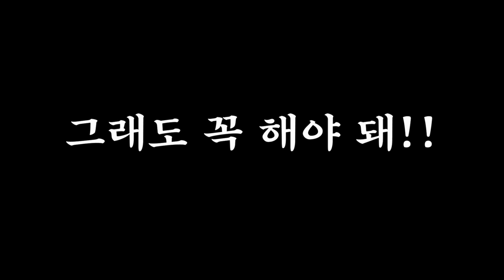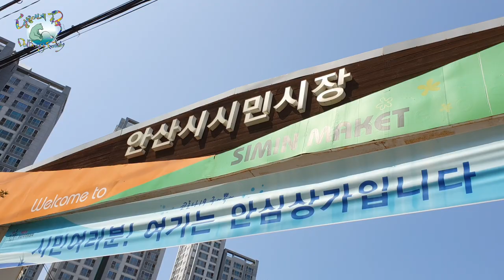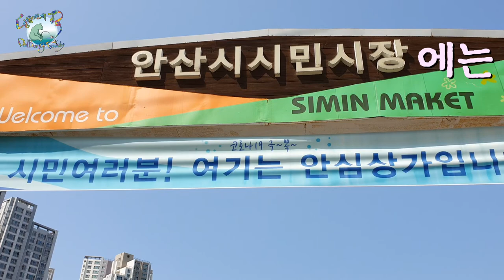먹거리 볼거리가 넘치던 안산시민시장!! 지금은 어떤 모습일까요?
다양한 볼거리와 먹거리가 있어 즐거운 추억이 많은 안산 시민시장!!
정말 오랜만에 다시 가 보고 너무나 큰 충격을 받았습니다. 북적거리던 모습은 온데간데없고 여기가 시장인지라는 의문까지 가지게 되었습니다.